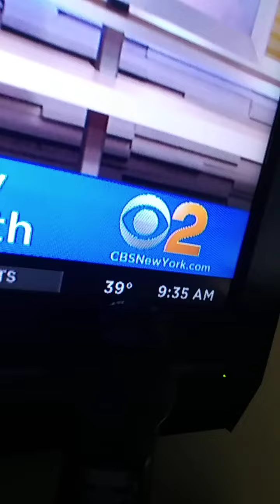"WAS I ABDUCTED BY ALIENS ON MY WAY TO CANADA? PERHAPS" THAT PERSONALITY PROFILE I WAS AN 'I' 'D'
"WAS I ABDUCTED BY ALIENS ON MY WAY TO CANADA? PERHAPS, THEY LOOKED HUMAN" THAT PERSONALITY PROFILE I WAS TOLD AFTER TAKING A PAPER QUESTIONAIRE THAT I WAS AN 'I' WITH A 'D'
THE 'LESS THAN 6 FOOT TALL' PERSON I WAS TRAVELING WITH FROM 'NEW YORK' WAS ONLY AN 'I'

NICOLE CATTARUZZA
STAR*1978
STAR*8378
04/02/2022